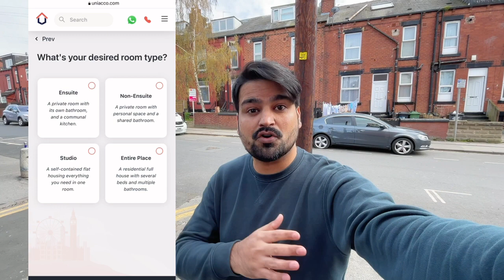How students can book Accommodation 🏠in UK 🇬🇧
Description